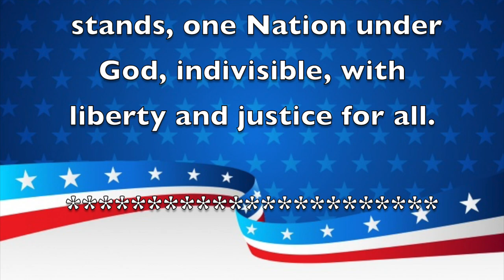Morning Announcements January 27th, 2022